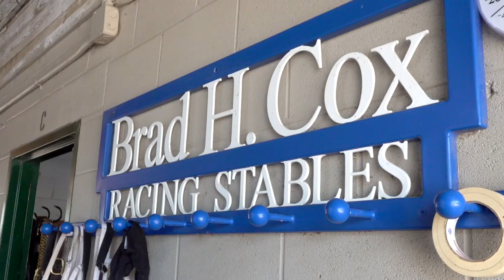Thoroughbred Trainer Brad Cox Speaks on Using MagnaWave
Brad Cox's horses have had great success in recent years, including wins at the Breeder's Cup, Kentucky Oaks and Belmont Stakes. He discusses how using MagnaWave has helped his horses rack up wins.